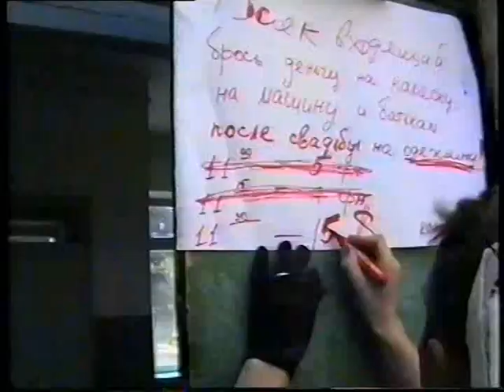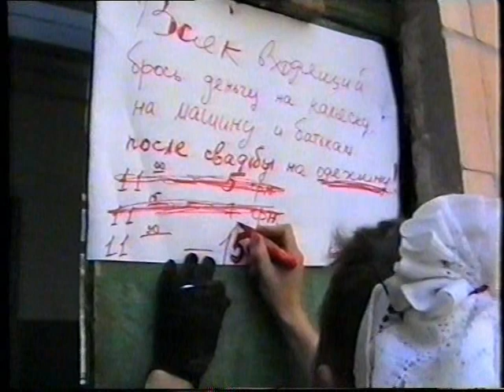Ряжані на Весіллі (VHS) 1998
ВТОРОЙ ДЕНЬ СВАДЬБЫ – НУЖЕН ЛИ ОН
В былые времена второй день свадьбы отмечался всегда. Но, а в наше время эта традиция понемногу уходит и забывается. Ранее второй день свадьбы был придуман для того, что бы гости могли отдохнуть от пышного застолья, и помогли новоиспеченной хозяйке прибраться после торжества. Эта традиция была заведена еще в давние времена. Теперь же свадьбы в большинстве случаев отмечают в ресторанах, так что теперь в этой традиции особо никто не нуждается. Второй день свадьбы – это завершающая часть торжества и совсем не обязательно, что он был таким же пышным, как и первый день свадьбы. И даже необязательно приглашать снова всех гостей, можно ограничиться самыми близкими друзьями и родственниками, чтобы посидеть маленькой компанией. На второй день свадьбы необязательно тратить много денег, достаточно будет скромного обеда для друзей.